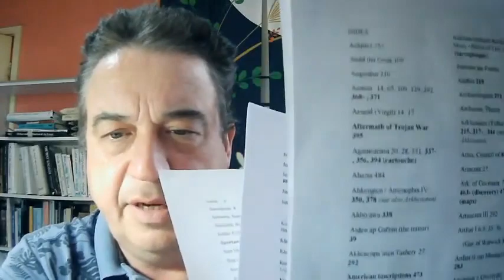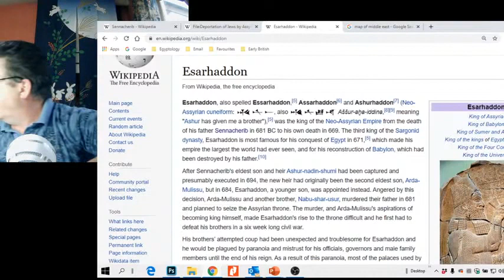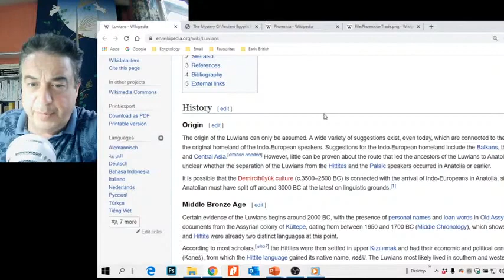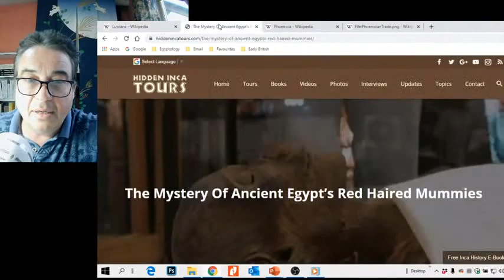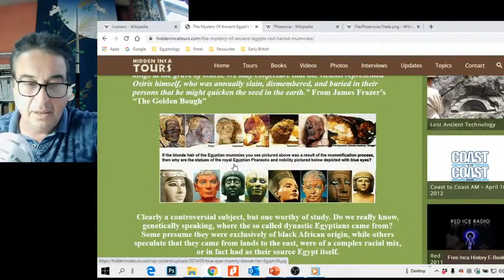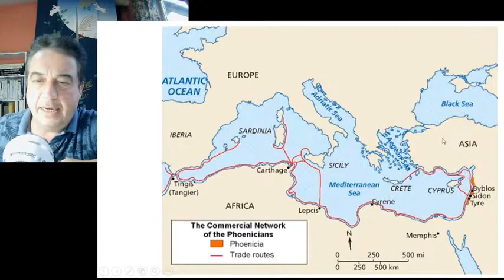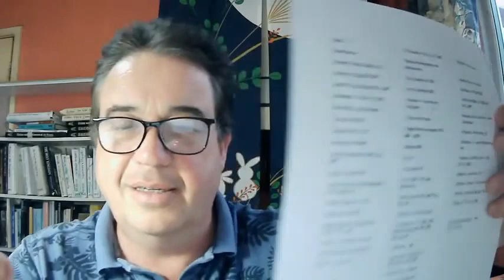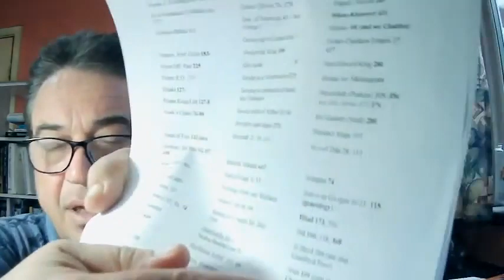BHH Live 06 RERUN. The Twelves tribes, Daanites, Greeks and the Spartans!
Another week, another BHH live show, and this week is truly a banger, as we explore the twelve tribes of ancient israel, along with some good old fashioned fun and laughs! R.I.P Ross Broadstock.